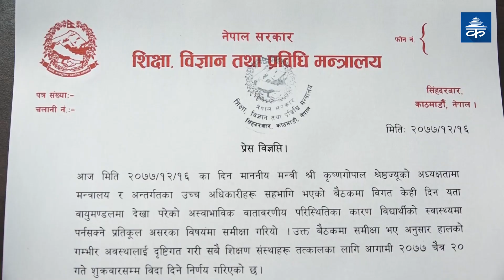pollution caused school to stop